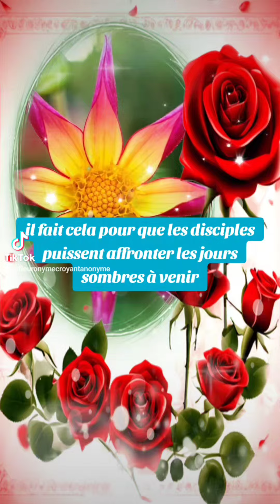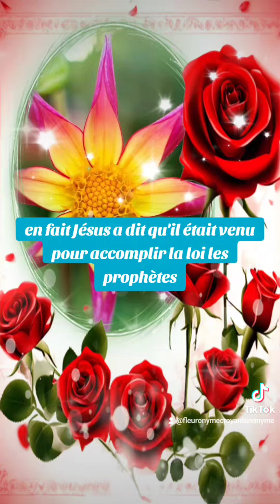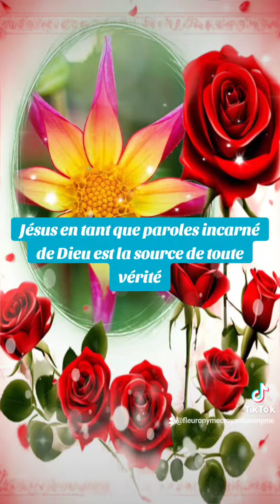🎁 Aujourd'hui au fil des jours je rend Gloire à Dieu en Parole & prière: 22 octobre 2024